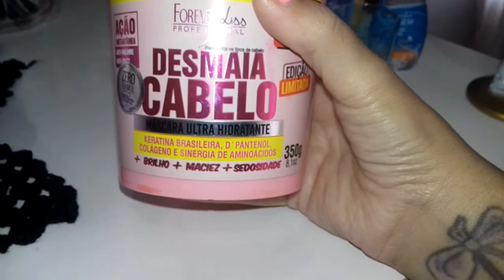TESTEI: FOREVER LISS DESMAIA CABELO COM AÇÚCAR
Oi pessoal! No vídeo de hoje irei testar o creme da Forever Liss da linha Desmaia Cabelo junto com um produtinho que todos nós temos em casa,que é o açúcar! Espero muito que gostem do vídeo!